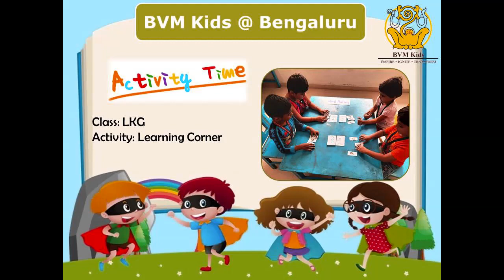LKG- Activity:- Learning Corner